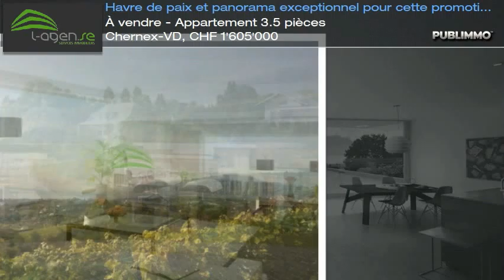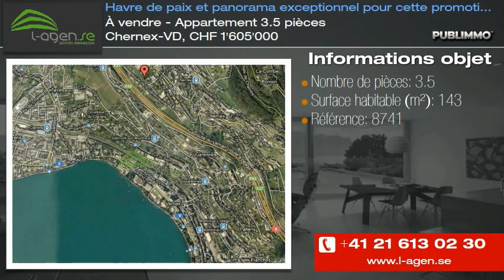À vendre - Appartement 3.5 pièces Chernex-VD, CHF 1'605'000